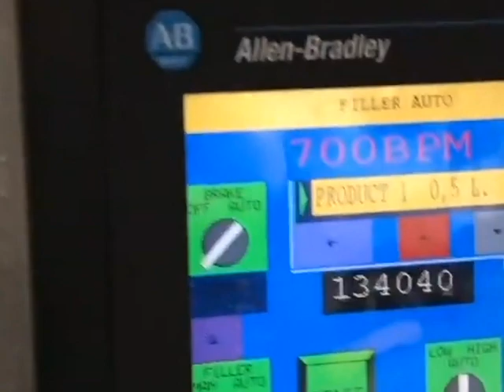SOLD: Excellent Used KRONES Line for Water, Juices and Ice Tea - 42,000 PET BHR at 500ml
The Used Complete 700BPM Water Bottling Line was initially delivered and installed in 2011. The line is currently running 42,000 BPH on 500ml PET Bottles with 8.7 gram preforms.